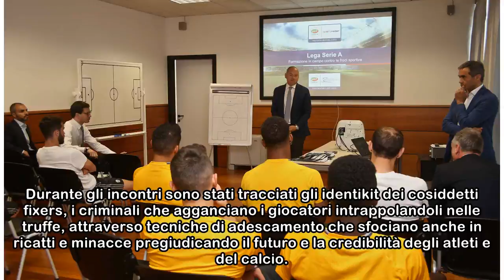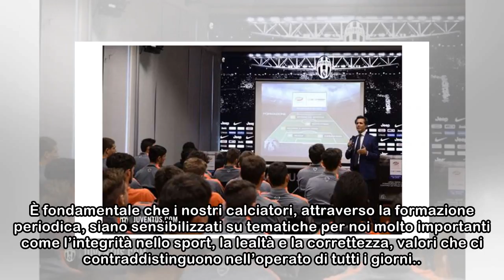Vinovo: una giornata contro il Match Fixing - Juventus.com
Giornata importante a Vinovo, per la Prima Squadra e il Settore Giovanile, che ha partecipato all'edizione 2018 di “Per l’integrità del gioco: formazione in campo contro le frodi sportive”, promosso d...